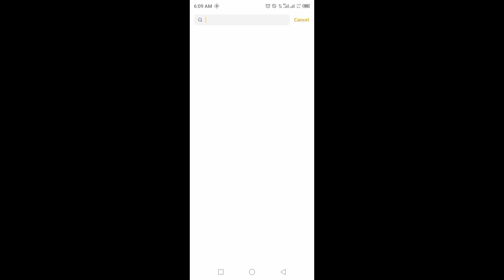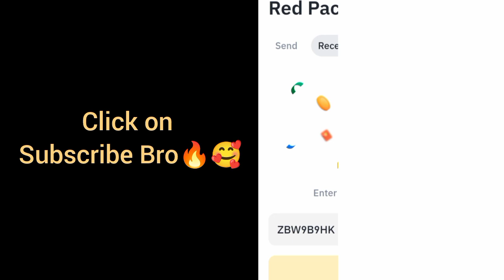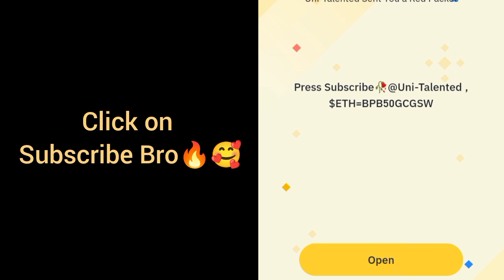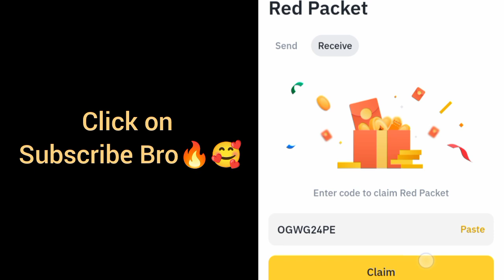Binance Crypto red packet code today | Red packet code airdrop binance 14 Sep 2024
Special Packet code = BPB50GCGSW